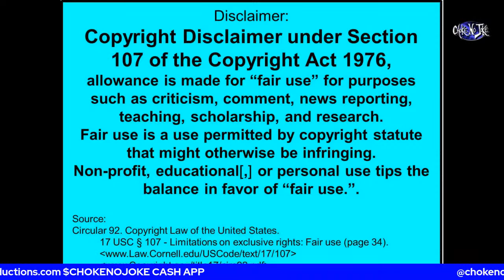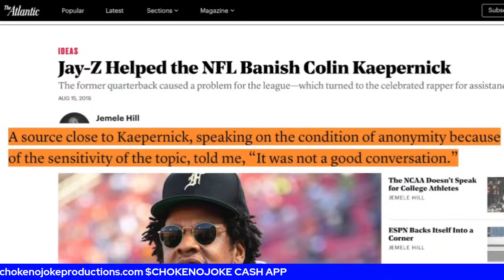CHOKE DID (PULL JAY-Z COAT TAIL) - CHOKE NO JOKE (WORLD PREMIER)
CHOKE NO JOKE DROPS A NEW JOINT!